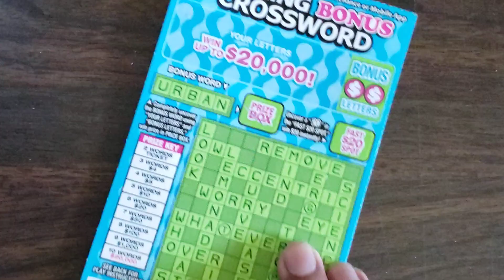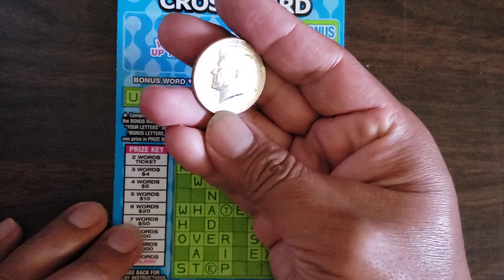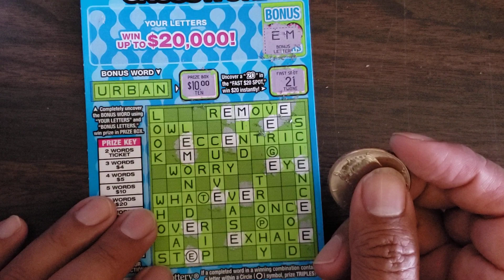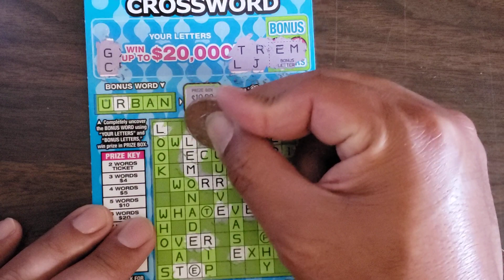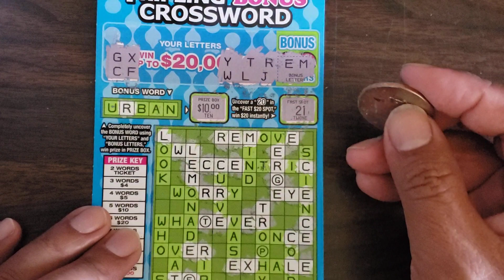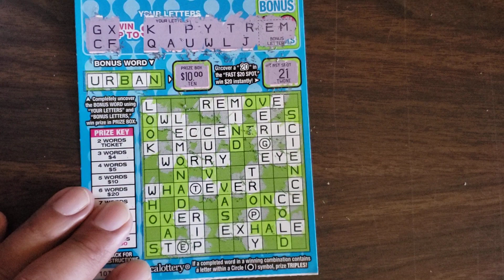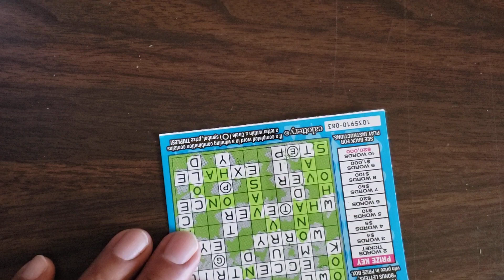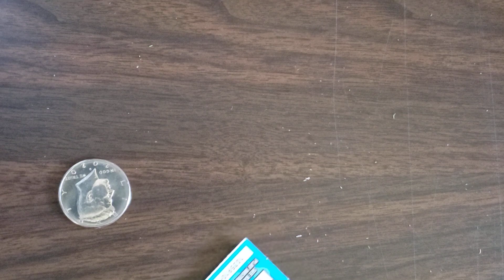ticket 🎟 83 tripling bonus crossword California lottery scratcher ticket 🎟 😎 😀 🙌 😍 👌 🎟 😎 😀 🙌 😍 👌 🎟 😎